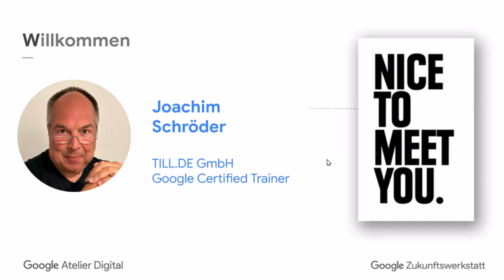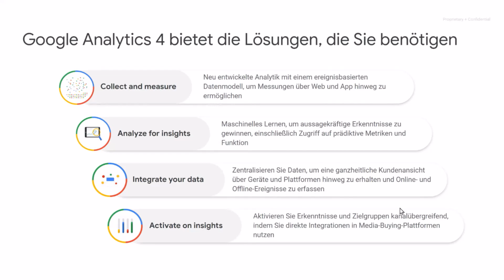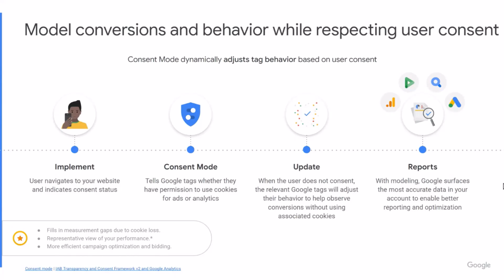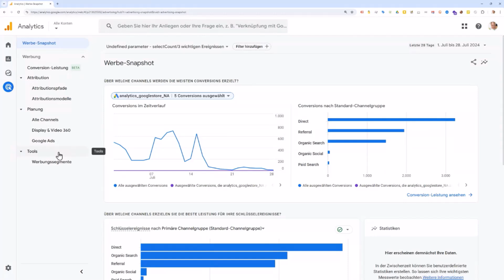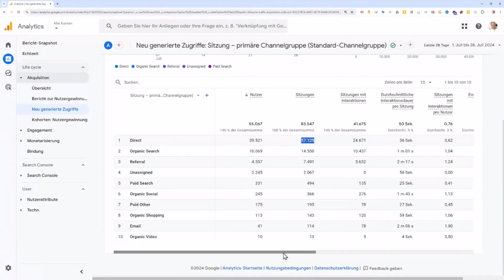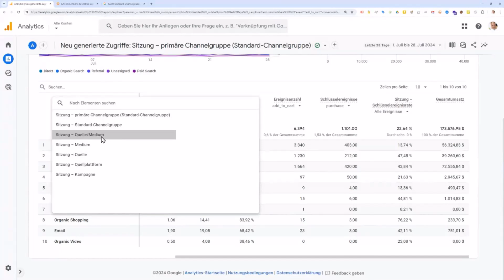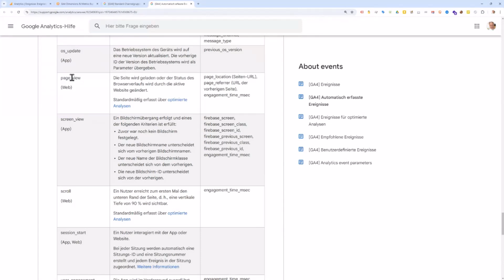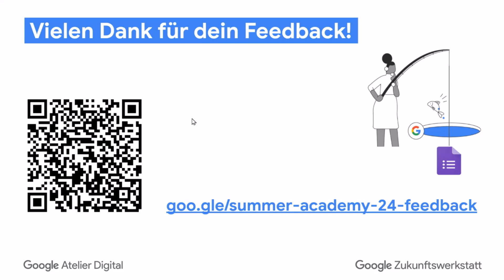Summer Academy 2024 - Google Analytics 4 Grundlagen und erste Schritte der KI gestützten Webanalyse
Live Mitschnitt